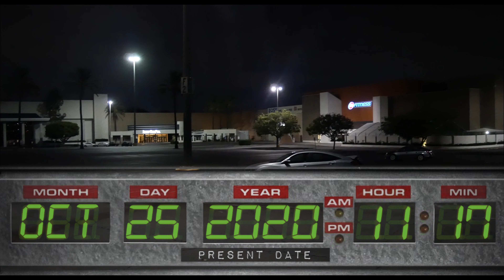Back To the Future 35th Anniversary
Twin Pines Mall Oct 25 2020,
Marty stepped out for a second so I got to take a closer look at the flux capacitor in person here at the Twin/Lone Pines Mall (Puente Hills Mall, California)
Gonk Toys also showed up with a stolen *coughcough* BORROWED box of Plutonium
this was also my first time visiting this filming location of Back To the Future and wanted to throw up this recap of my night and pay homage to my all-time favorite movie Back To the Future (especially Part II) for others to enjoy Thanks for watching

Instagram: @gonktoys (Plutonium Salesmen)

remember “If you put your mind to it, you can accomplish anything.”